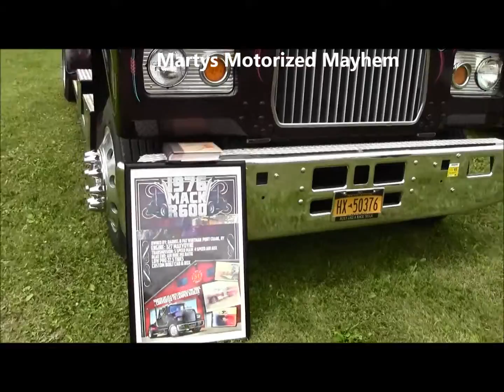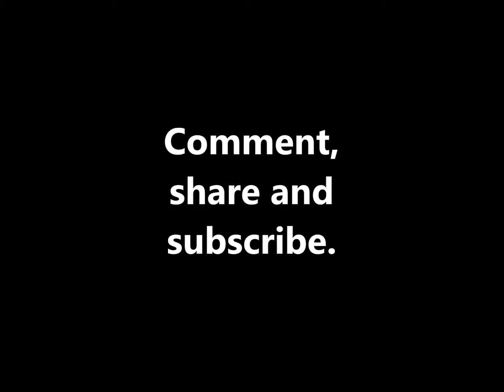2015 Farmersville Exhibition Trucks On Display Part 2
Part 2 with a look at the Trucks on display at the 36th Annual Farmersville Exhibition.
Be Sure to Like Martys Motorized Mayhem on Facebook.